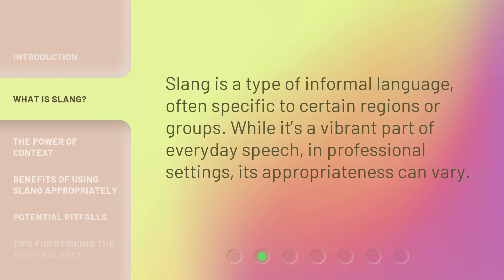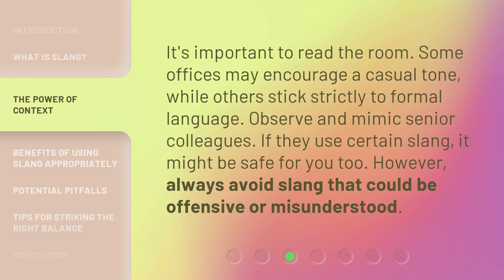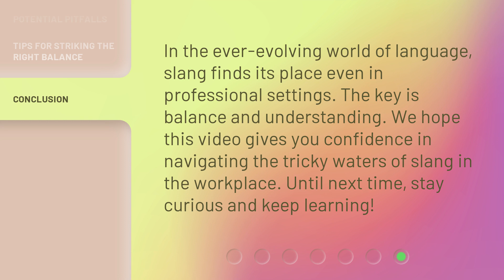Slang in the Professional Lane: Striking the Right Balance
Slang in the Professional Lane: Striking the Right Balance • Uncover the mysteries of using slang in the workplace with this intriguing video. Learn how to strike the right balance between being relatable and professional, and avoid potential pitfalls. Discover the benefits of appropriate slang use and gain tips for navigating this language phenomenon in professional settings.

00:00 • Introduction - Slang in the Professional Lane: Striking the Right Balance
00:28 • What is Slang?
00:44 • The Power of Context
01:08 • Benefits of Using Slang Appropriately
01:35 • Potential Pitfalls
02:05 • Tips for Striking the Right Balance